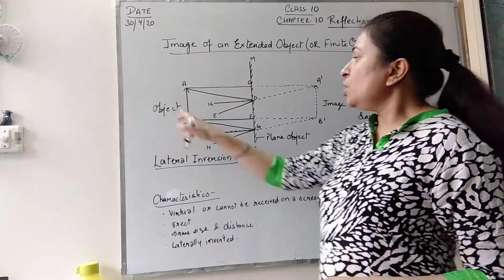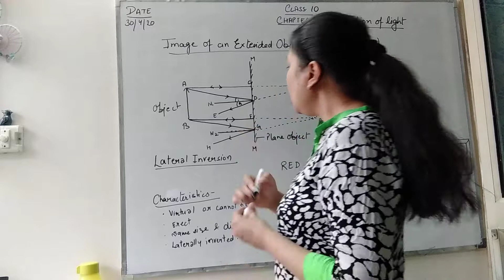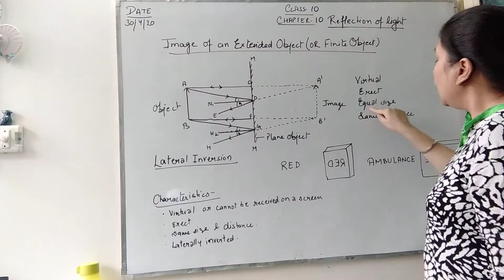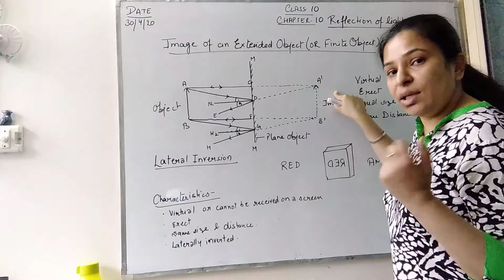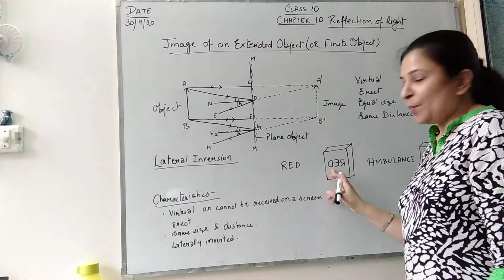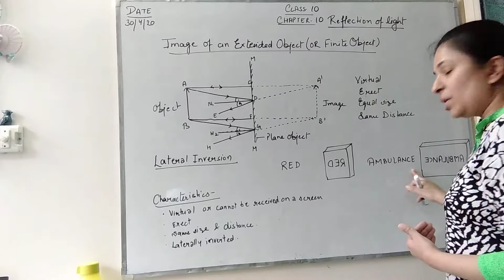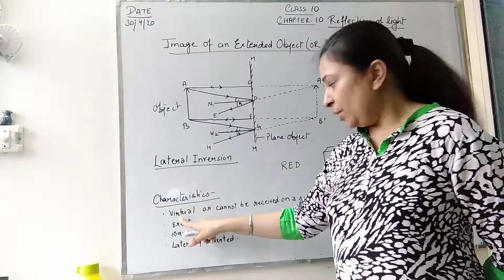CLASS 10TH PHYSICS CH 10 6 IMAGE IN EXTENDED OBJECT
Light (Reflection)